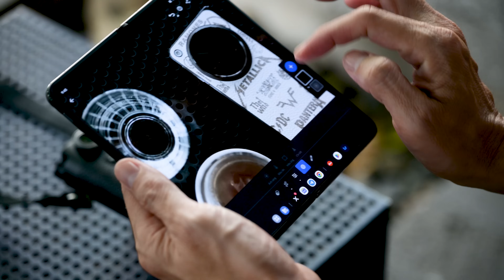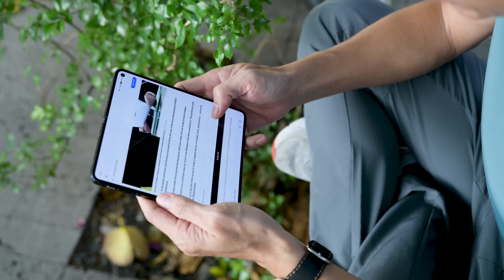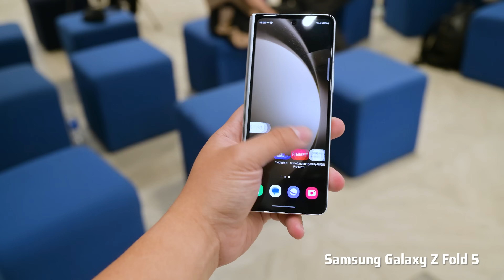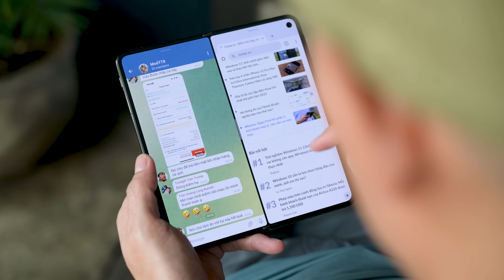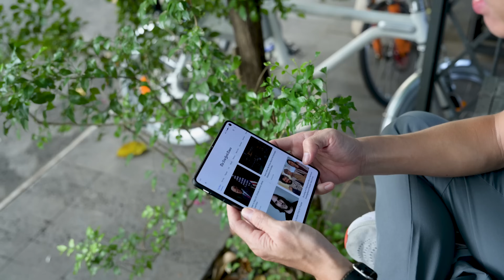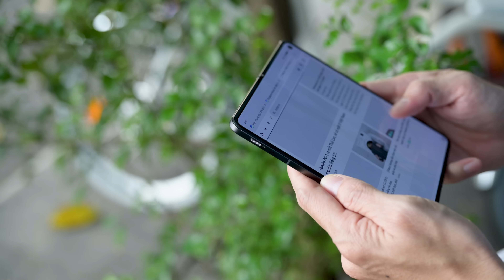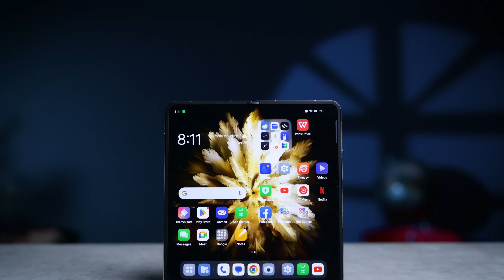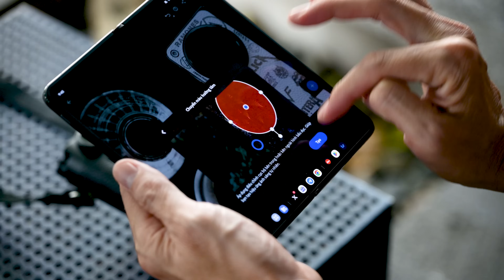Review chi tiết OPPO Find N3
Điện thoại gập hay mình từng gọi là thiết bị di động vì những gì nó làm được giống như một chiếc máy tính trong túi quần hơn chỉ là chiếc điện thoại. Sau gần 5 năm tồn tại và phát triển thì chúng ta đã có khoảng 20 mẫu khác nhau từ nhiều hãng khác nhau. OPPO bắt đầu với Find N2 năm 2022 và năm nay với Find N3 thì họ đã có những cải tiến và thay đổi mang lại trải nghiệm tốt hơn, trong đó theo mình thay đổi kích thước là quan trọng nhất. Vì giờ đây chúng ta có một chiếc điện thoại gập hay một thiết bị di động gập với kích thước xài được.